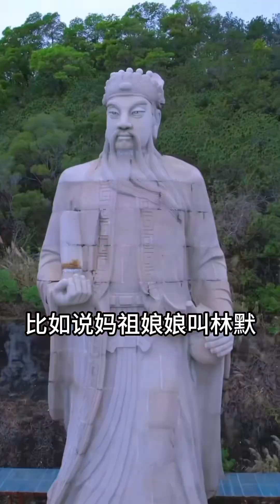壹個可以借錢的寺廟，妳聽過嗎